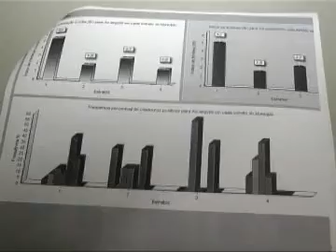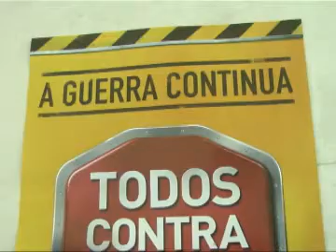JORNAL ATIVIDADE PARTE 02 28 01 14